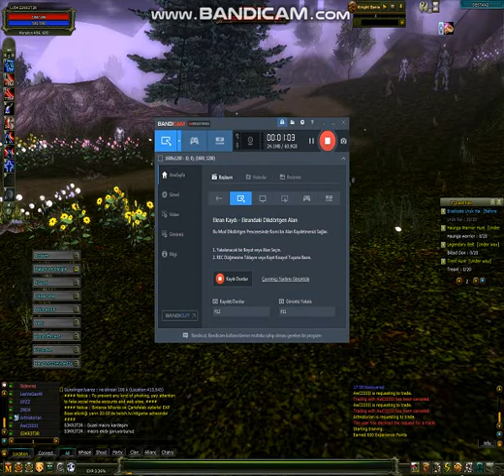MACro lycan maradon folk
folk maradon macro